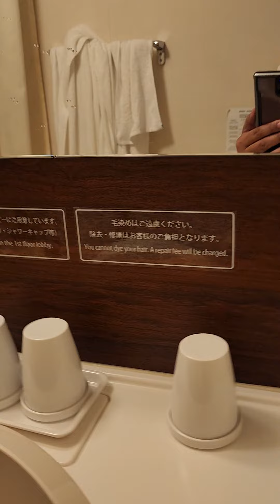WHAT TO DO IN MATSUMOTO JAPAN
Excited to see the famour Matsumoto Castle